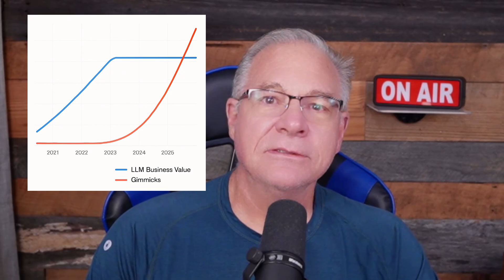ChatGPT Pulse: Innovation or Smokescreen as LLMs Hit Their Limit?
The era of explosive growth in large language models (LLMs) is facing a critical slowdown as providers hit a "data wall." Having largely exhausted the high-quality public data available online, companies like OpenAI are struggling to achieve fundamental improvements in their core models. To maintain a facade of rapid innovation, they are increasingly resorting to feature-based "gimmicks" that mask this underlying stagnation.

The recent release of OpenAI's ChatGPT Pulse is a prime example. While it adds a variety of new tools and capabilities, these features cater to niche use cases and distract from the central issue: the core intelligence of the LLM is not significantly advancing. Most users would gain more from a model that is more accurate, reliable, and less prone to errors than one with more peripheral functions.

This industry trend highlights a shift from genuine progress in AI reasoning to a superficial arms race over features. The real challenge—the desperate and costly search for new proprietary and synthetic data sources—continues behind the scenes. Until the data scarcity problem is solved, we can expect more flashy updates that offer the illusion of progress without delivering the foundational improvements users truly need.

Bio

AI Citations:

• GPT 4.0 and 4.1 are used for research and script development.
• Bonkers Advanced is used for thumbnail development.